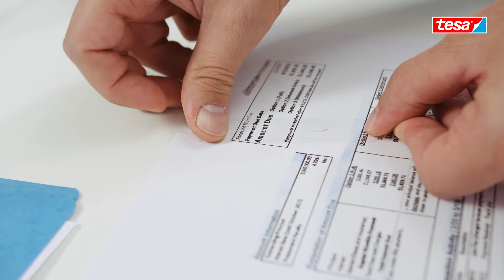Klebeband Tesafilm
Merkmale:
Ausführung: Standard
Farbe: transparent
weitere Produktinformationen:
Material: PP
green-Aspekt: lösungsmittelfrei, Verpackung aus 100% recyceltem Karton
Made in Germany
sonstiges: leicht abrollbar, alterungsbeständig